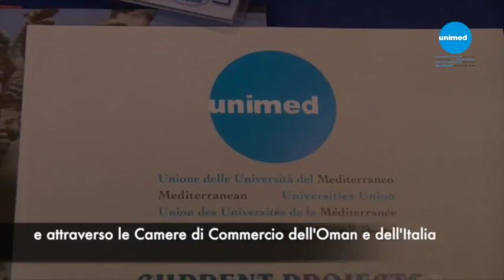Unimed General Assembly Interview - Kiran Gopakumar Rajalekshmi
Kiran Gopakumar Rajalekshmi
Deputy Dean Middle East College